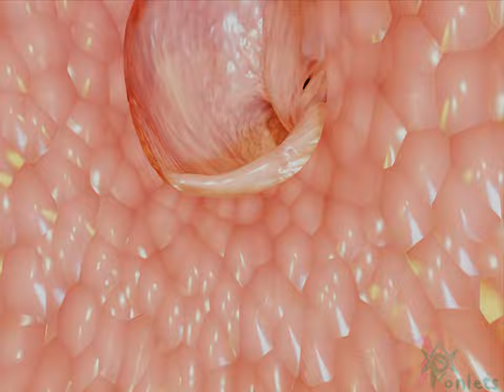Kangaroo and Squirrel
several crashes in Blender ... several corrupted files.. many hairs torn out ... i will present to you... ... a video that took too long to make...

Music...